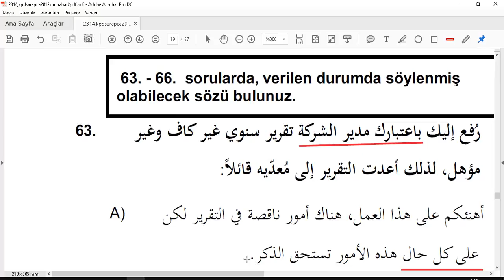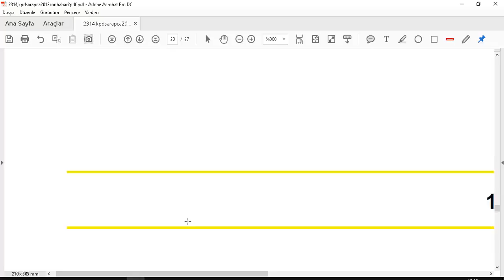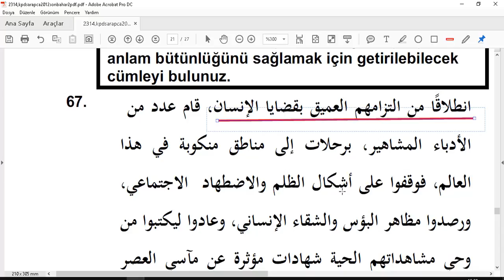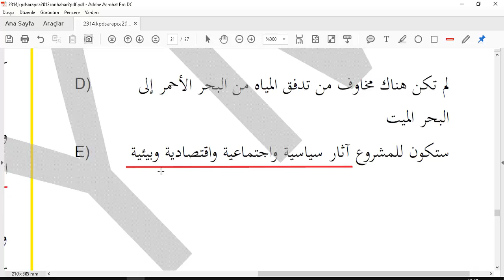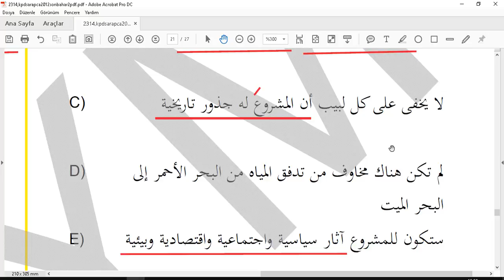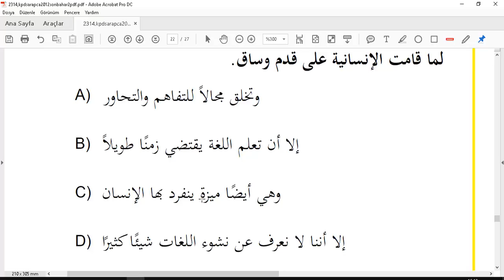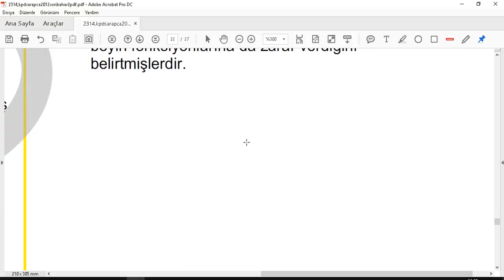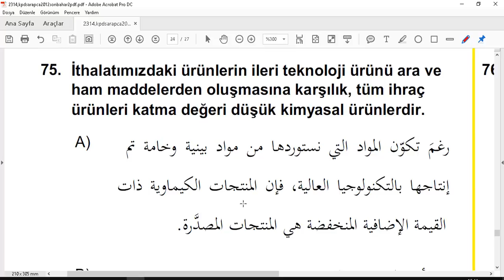ARAPCA YDS sorulari cozumu 25